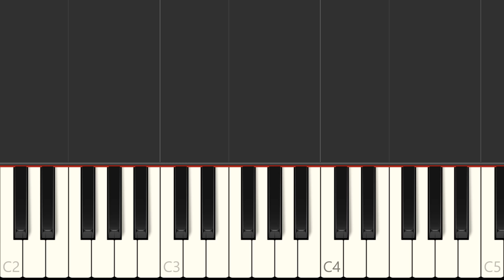Always Bon Jovi Piano Accompaniment Synthesia Preview + Sheet Music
How to play Always by Bon Jovi on piano. Sheet music